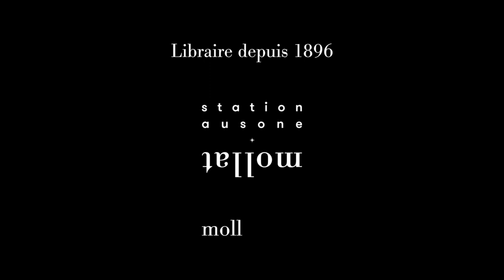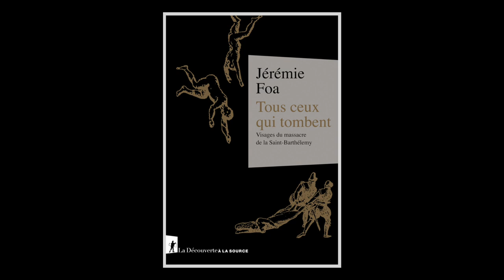Jérémie Foa - Tous ceux qui tombent : visages du massacre de la Saint-Barthélemy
A l'occasion du 24e Rendez-vous de Blois, Jérémie Foa vous présente son ouvrage "Tous ceux qui tombent : visages du massacre de la Saint-Barthélemy" aux éditions La Découverte. Entretien avec Jean-Marc Bourlard.